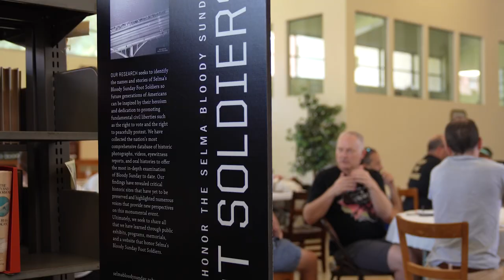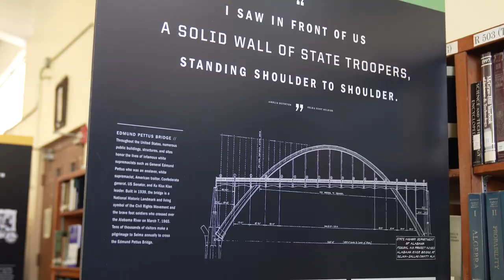Teaching Selma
Over two, week-long workshops, teachers toured important civil rights locations, including the Bloody Sunday conflict site at the Edmund Pettus Bridge in Selma, the Zion United Methodist Church in Marion and the Freedom Riders Museum in Montgomery.
Auburn faculty led sessions on the history, landscape and teaching of Selma. Presentations included McWhorter Endowed Chair and Head of the School of Building Science Richard Burt’s research project to recreate the Bloody Sunday conflict site, Assistant Professor of Education Ashley Brown’s course on trauma-informed pedagogy and the Department of History’s Elijah Gaddis and Keith Hébert’s collection of oral history interviews on civil rights.

THIS PROJECT IS MADE POSSIBLE BY THE NATIONAL ENDOWMENT FOR THE HUMANITIES.